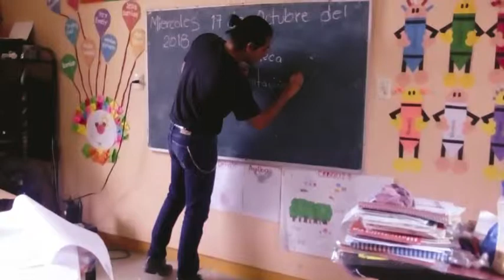LA COCINA DEL BUEN SABER, proyecto comunitario, la Cieneguilla Santiago tenango Pequeño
proyecto comunitario, la cieneguilla santiago tenango